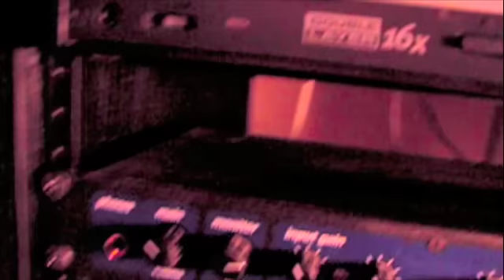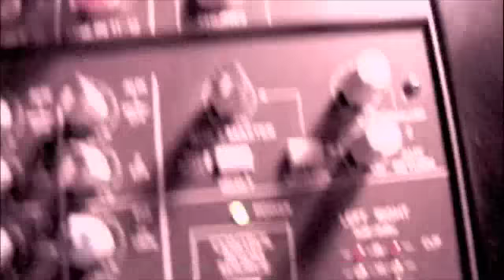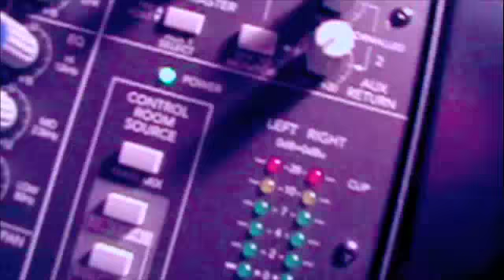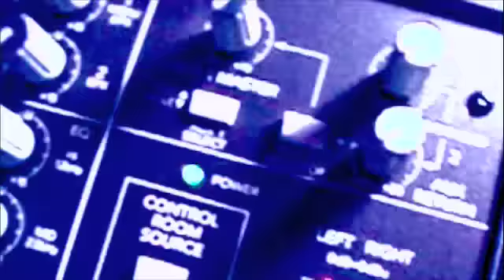Electronic Music - How To Build A Clock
A little intro video to show what gear I am using for my electronic experimental beat based music. I wanted to use more film clips but I kept getting jump cuts for some reason, hard drive might be getting full?

Entire track was inspired by the film sample-
"I ask you what time it is and you tell me how
to build a clock."

Korg ES-1, Yamaha AN200, Yamaha DX200, iMac, Studio Vision Pro, MOTU Performer, Absynth, FM7, Pro53, Metasynth, Dell Inspiron, Cakewalk Sonar,
Sony Soundforge 6, M-Audio SP-5B, MOTU 828